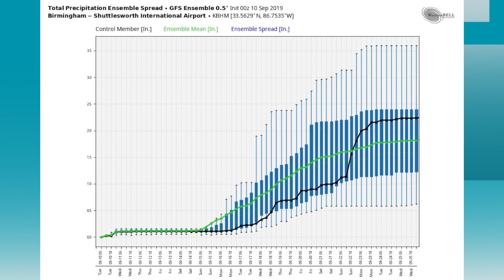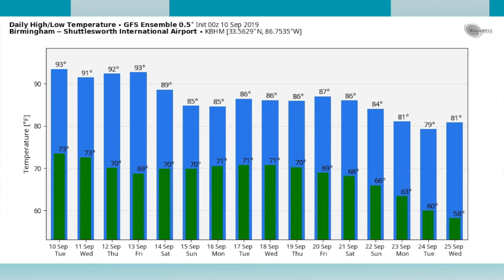September 10, 2019 Weather Xtreme Video - Morning Edition